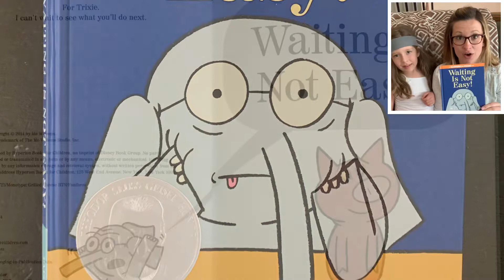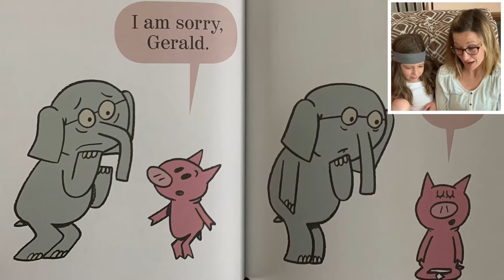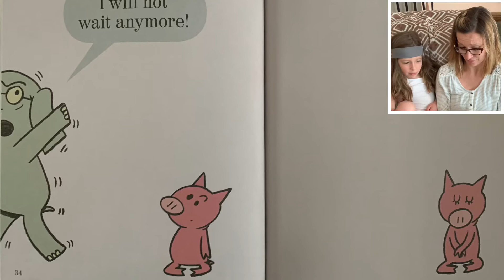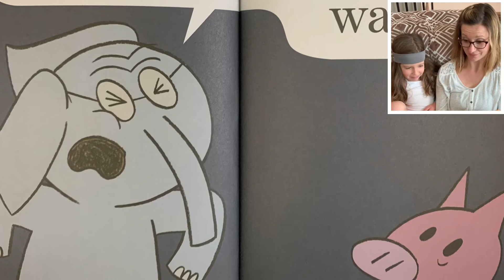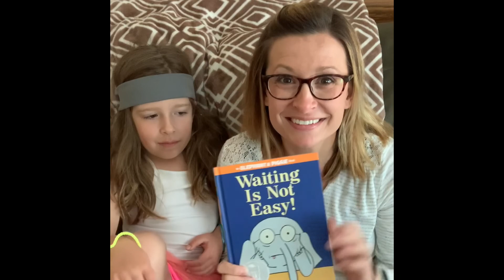Waiting Is Not Easy by Mo Willems